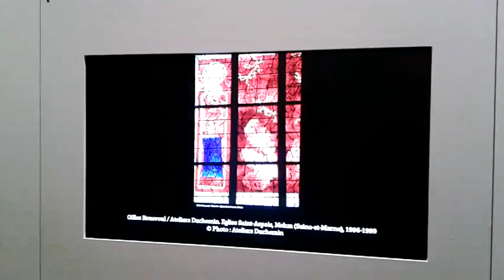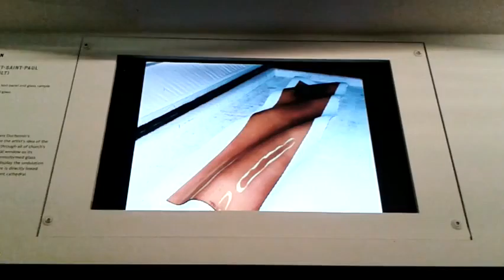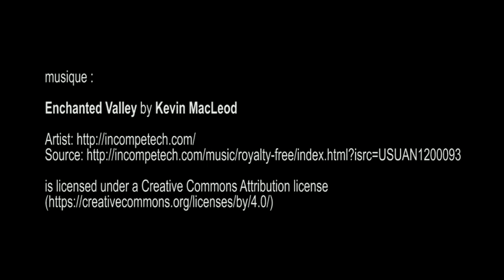Chagall, Soulages, Benzaken...le vitrail contemporain, Cité de l'Architecture - Paris septembre 2015